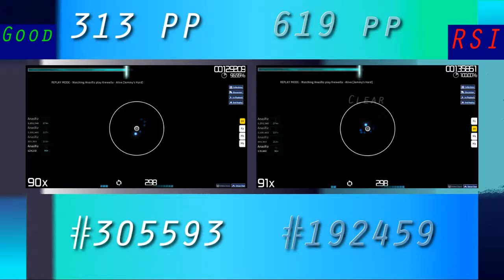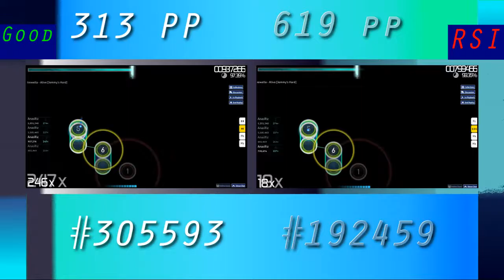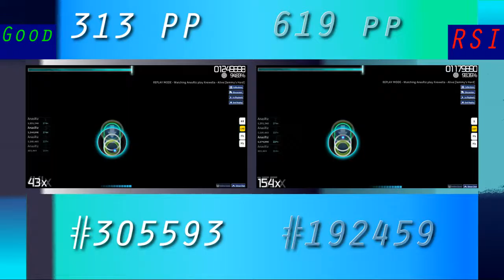osu! AnasRiz comparison on Krewella - Alive [ Jemmy's Hard]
Well... I got RSI'd so I tried some easy beatmaps.. :(
Skin: [My personal skin]